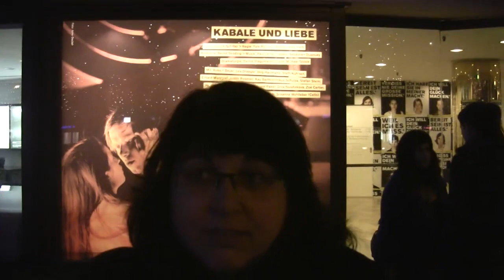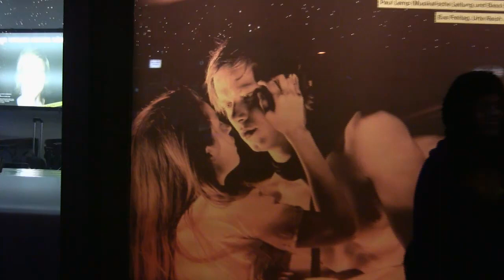Коварство и любовь. Шаубюне, Берлин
PPS. Майи Праматаровой для post.scriptum.ru